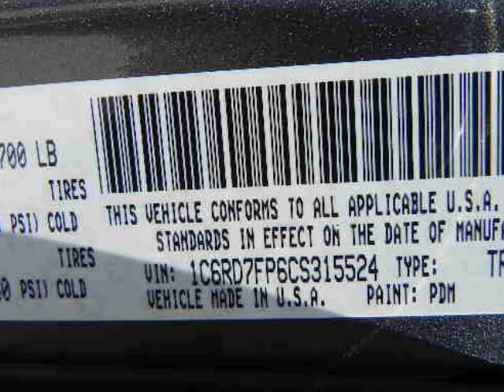2012 RAM 1500 4WD Quad Cab 6.3 Ft Box ST